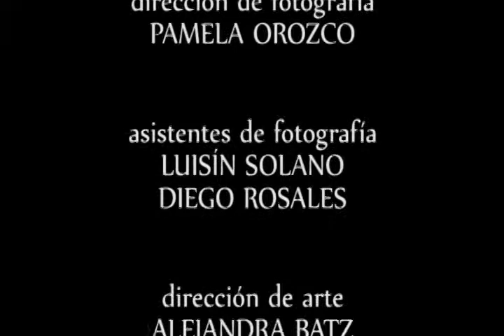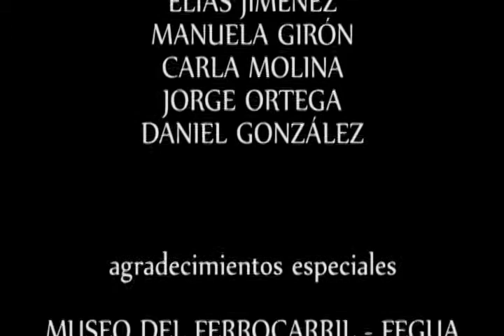El Maquinista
Cortometraje de Casa Comal Escuela, realizado por alumnos de primer año durante el ciclo 2014.

Director: Kevin Ortiz
Producción: Boti Orozco
Directora de fotografía: Pamela Orozco
Directora de Arte: Alejandra Batz
Sonido: Nat Mao
Montaje: Heidy Rayba y Kevin Ortiz